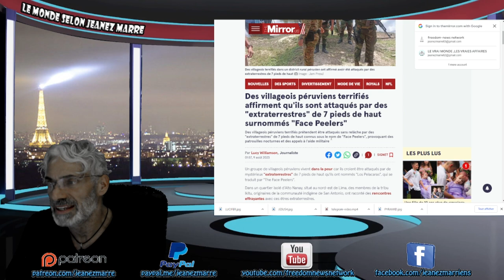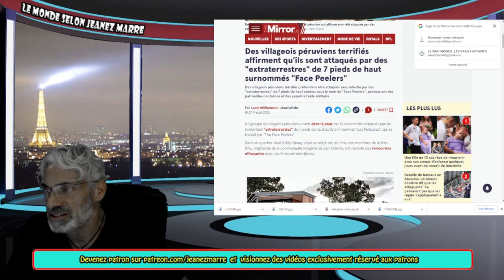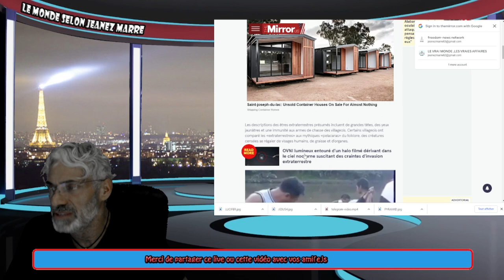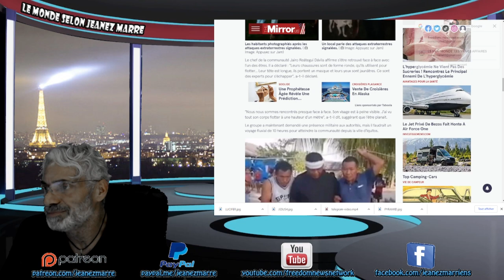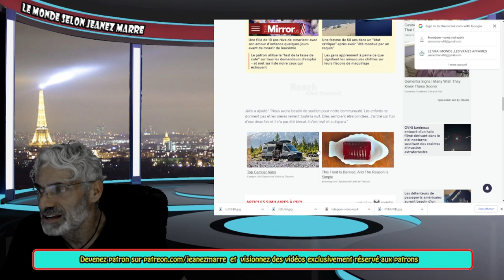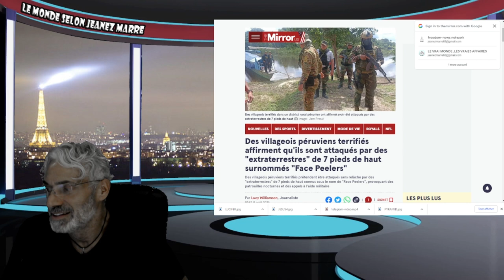DERNIÈRE HEURE; DES VILLAGEOIS PÉRUVIENS AFFIRMENT ÊTRE ATTAQUÉS PAR DES EXTRATERRESTRES.